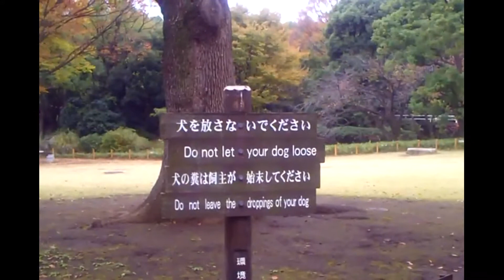walking_tokyo.mpg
Tokyo, Japan